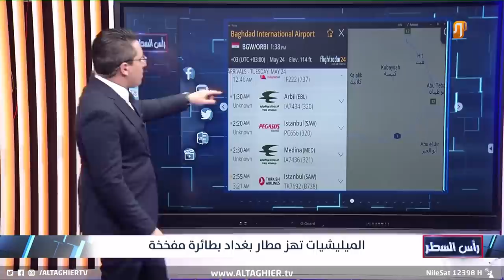هكذا باغتت الفصائل دفاعات مطار بغداد الدولي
هكذا فاجئت الفصائل الدفاعات في مطار بغداد الدولي
موقع قناة التغيير الفضائية الالكتروني